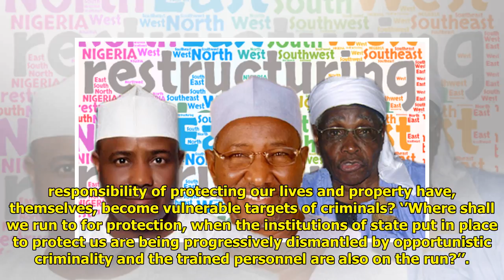Leadership failure, cause of killings in Nigeria —Tambuwal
Charles K. Hundt